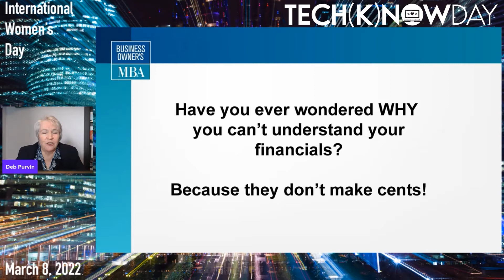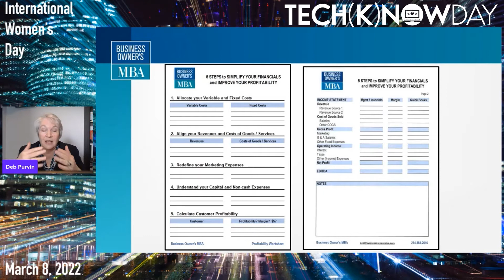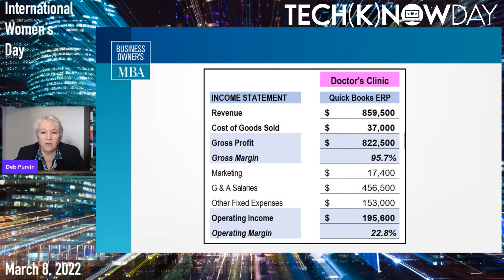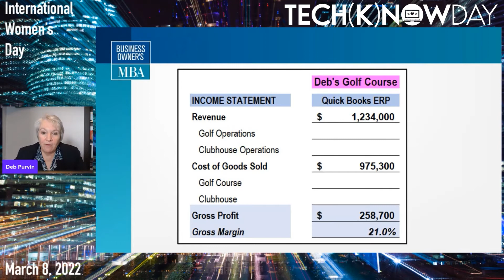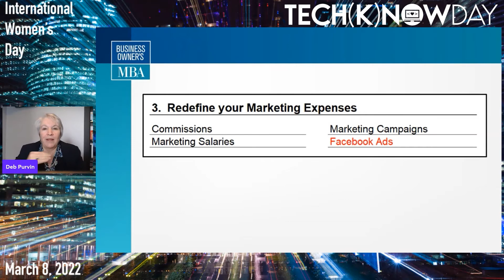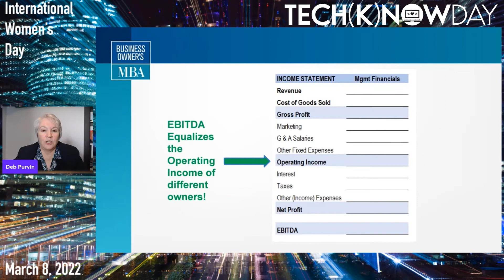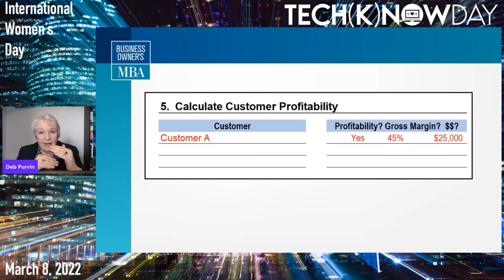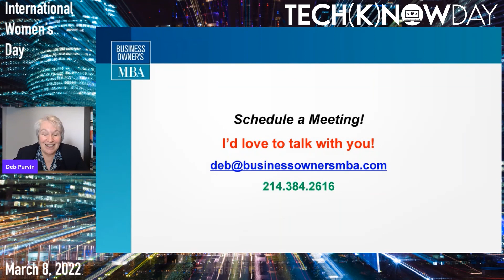Deb Purvin - How to Improve your Profitability by Simplifying Your Financials - TECH(K)NOW Day 2022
Financial statements were designed by the accounting industry to help accountants do their jobs… NOT to help business owners make business decisions.

But if you take control and simplify your financials, your job becomes SO much easier and your company’s profitability improves.

In this talk, participants will roll up their sleeves and learn how to:

Build a VERY simple financial statement that quickly reveal revenue trends, unnecessary expenses, employee performance, customer profitability and more.

Utilize the financial statement to make better business decisions based on your numbers and financial ratios.

Interpret what your financial statements are saying about your company and your management.

Price your products or services to increase the profitability of your clients.